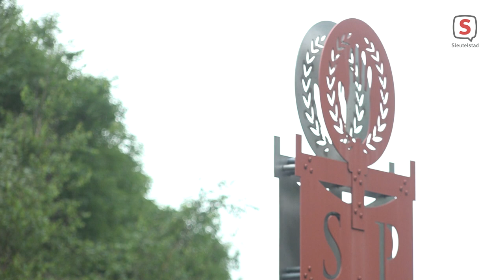De Limes wordt werelderfgoed: Archeoloog Tom Hazenberg legt uit in park Matilo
De Limes komt op de Unesco werelderfgoedlijst. In park Matilo legt archeoloog Tom Hazenberg uit waarom.